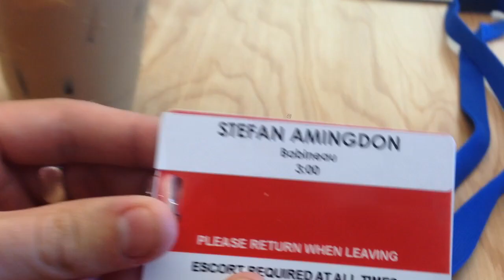LA Vlog l The Midnight Beast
LA Vlog (VLOG) - The Midnight Beast

If you didn't found this funny... click here for a virus

We went to LA to pursue our hopes and dreams at...

a) eating burgers
b) being super kool sk8r bois
c) driving a fiat 500

See how we did in the above video.